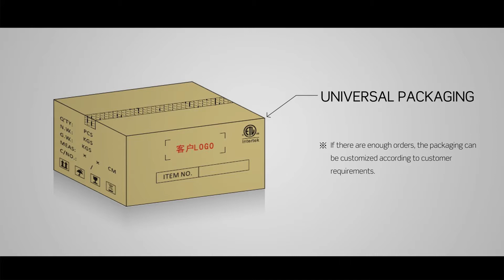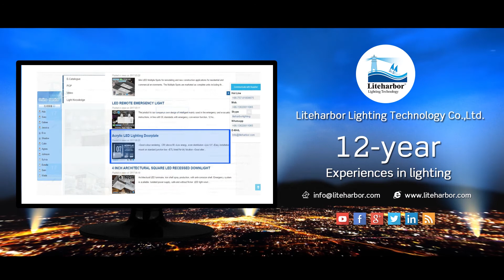Liteharbor Lighting Doorplate LED Wall Sconce Light